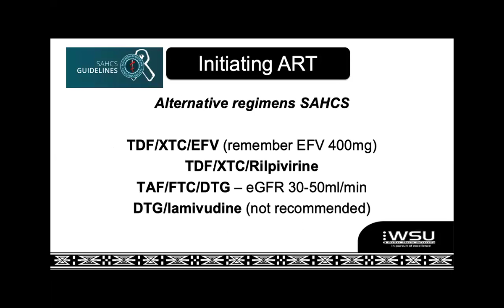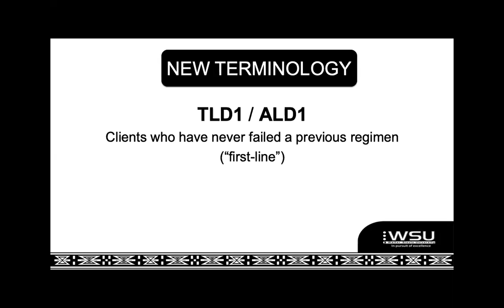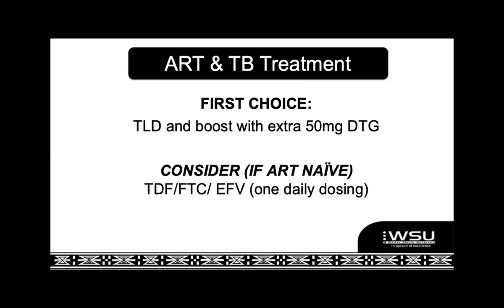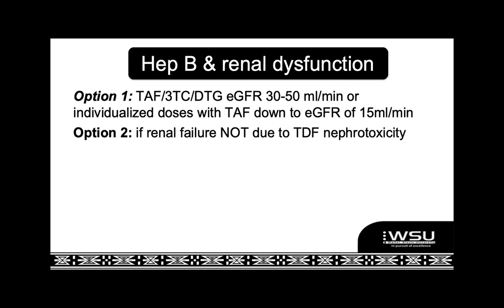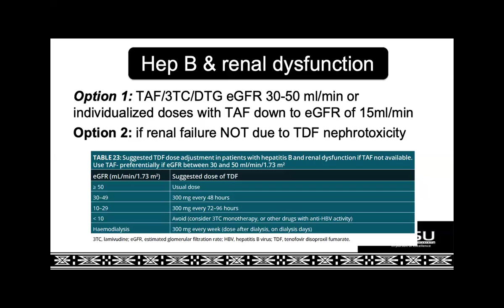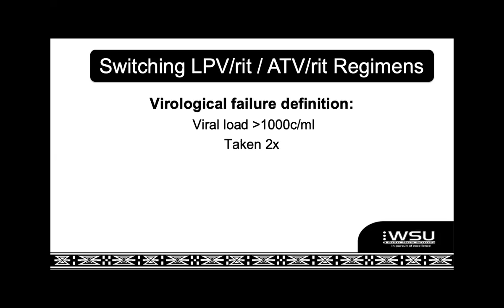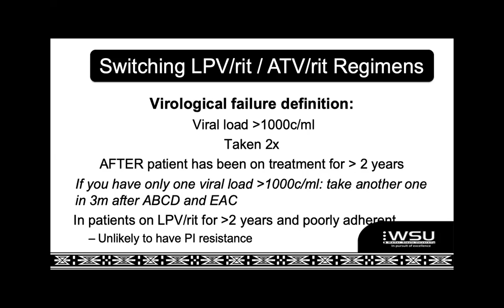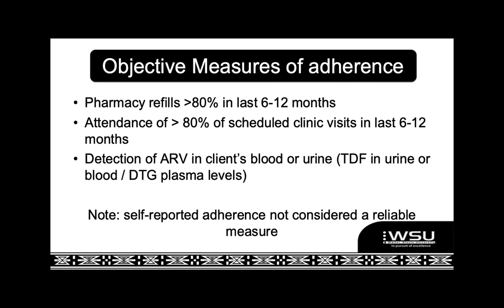Top Tut: Initiating and Managing ARVS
Initiating ARVs and switching patients on existing outdated antiretroviral regimens.
This tutorial is part of a presentation on: Initiation and Management of ARV in the South African Public Sector 2025.
It was broadcast from the Family Medicine Boardroom on 6 January 2025 and draws on the NDOH ARV Guidelines of 2023 and the SAHCS ARV Guideline 2023 update.
Facilitated by Dr Madeleine Muller, Senior Lecturer WSU and Family Physician CMH and Convenor of the Diploma of HIV Management of the College of Family Physicians.